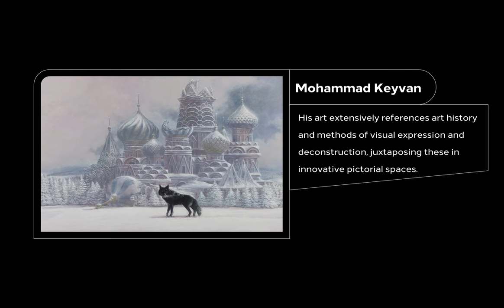Mohammad Keyvan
Mohammad Keyvan was born in Tehran in 1989. He is a graduate of Graphic design from the Kamal-al-Molk School of Art and has a BA in painting from the University of Art, Tehran, Iran.
In Keyvan’s complex, large-scale paintings, one might find numerous references to the issues of contemporary society, scientific endeavours or conflicts, which have generally been combined with allusions to the history of art.
His art extensively references art history and methods of visual expression and deconstruction, juxtaposing these in innovative pictorial spaces.
Mohammad Keyvan has received several prestigious awards, and his works have been displayed in several solo and group exhibitions.